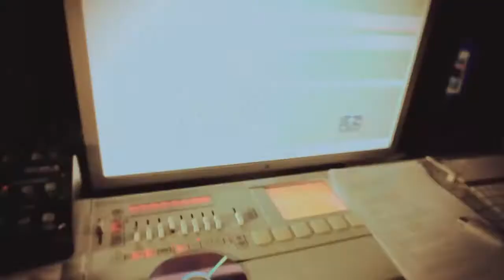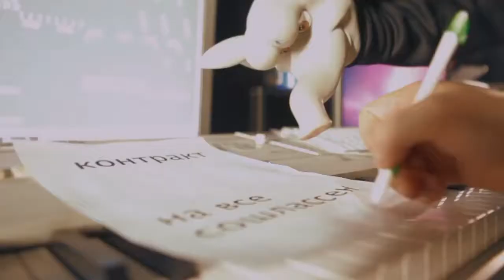Ноггано, АК47, Guf - Тем кто с нами